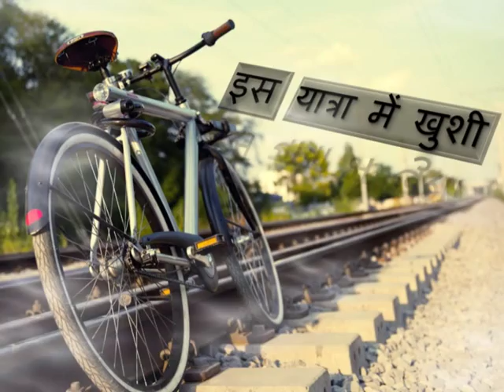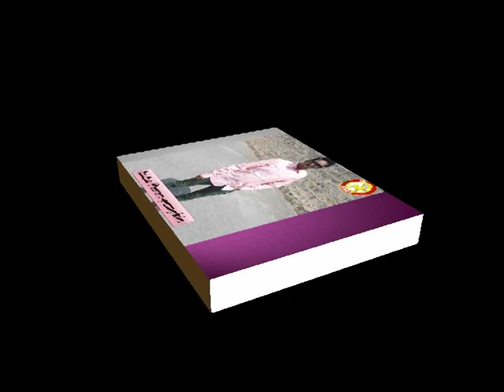THE JOY IN THE JOURNEY BY NASEER KHAN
THIS IS SHORT MOVIE OF OUR  3RD BBM FROM PRISM COLLEGE WHEN WE WENT TO  INDUSTRIAL TOUR TO HYDERABAD.WHEN I WAS MAKING THIS MOVIE I FELT THAT I HAD FINISHED HALF OF MY LIFE OF COLLEGE DAYS.THANKS
YOU ALL MY FRIENDS FOR MAKING ME SUCH A GREAT PERSON LOVE YOU ALL GOOD LUCK FOR FUTURE SEE YOU ALL IN MY DREAMS.